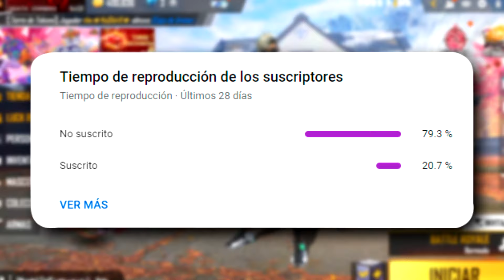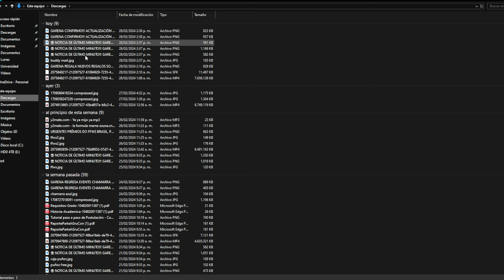🔥BARBA x ORO GRATIS?? ACTUALIZACION BUDDY MARKT y TIENDA DE ORO 2024 🤯 Agenda Semanal de free fire